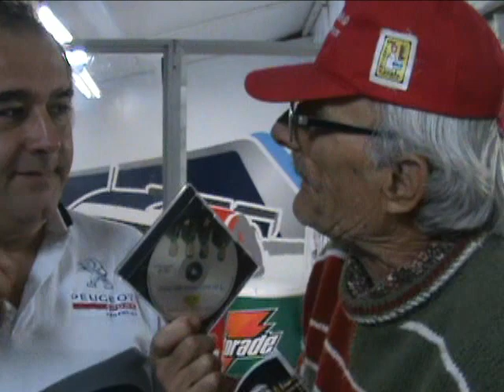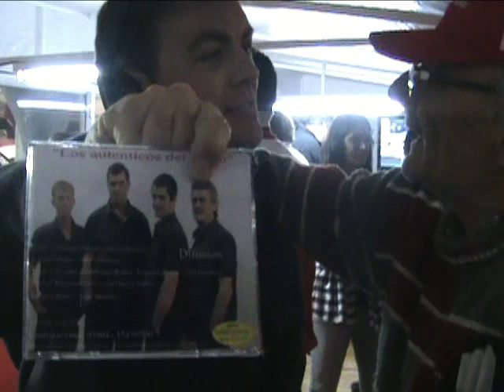el popular marano en la carrera santa fe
El popular marano viajó a la ciudad de Santa Fé para presenciar la carrera y estar con sus grandes amigos